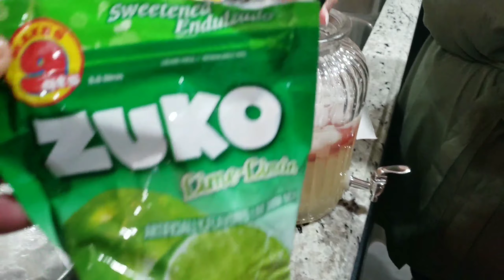NEWSIES AND BIRTHDAYS